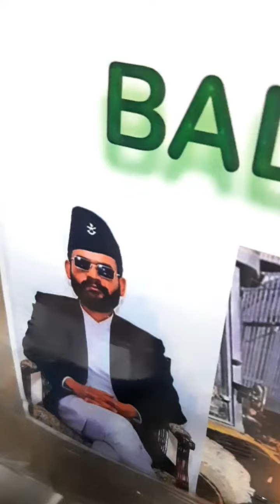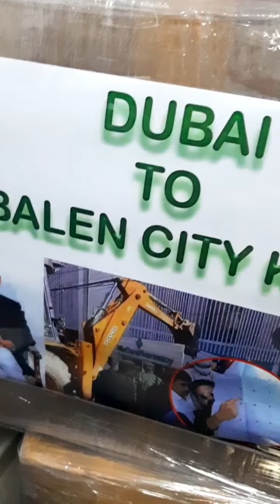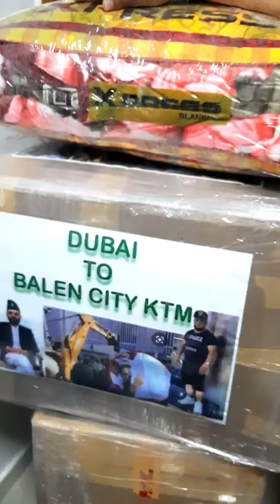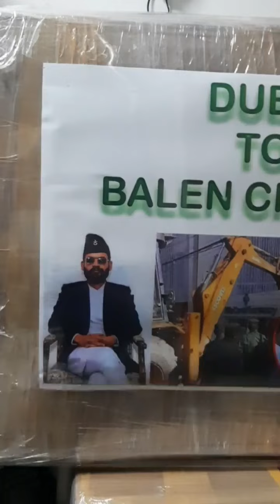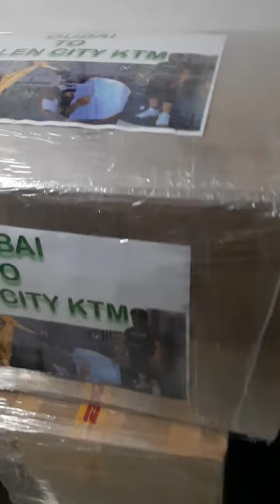dubai bat balen ji ko saport. balen r harkasampang balenshah खाडी बाट बालेन..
दुबई बाट बालेन सर को सपोर्ट.. balen saport. dubai bat.. balen.. खाडी बाट बालेन.

दुबई बाट बालेन को सपोर्ट म़ा
 रोशन थापा
रमेश भुजेल

बालेन. हर्क

खाडी बाट नेपाल
hark sampang
 khadi ma balen